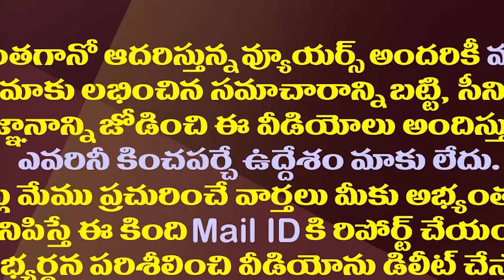జమిలి ఎన్నికలపై మోడీ యూటర్న్..ఈసారి లేనట్లే.!| PM Modi Seems To Be Backtracking On Jamili Elections